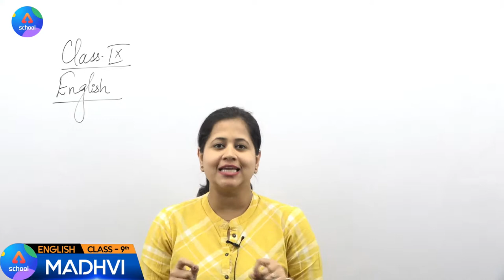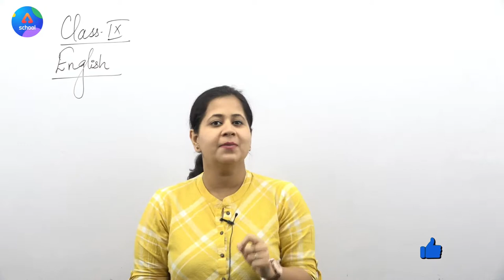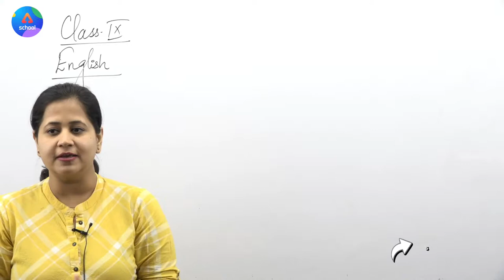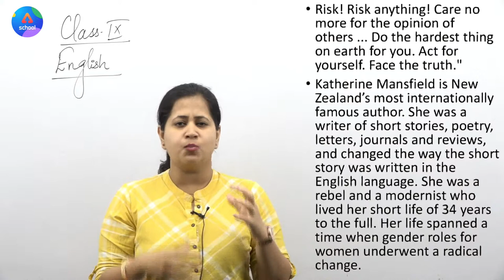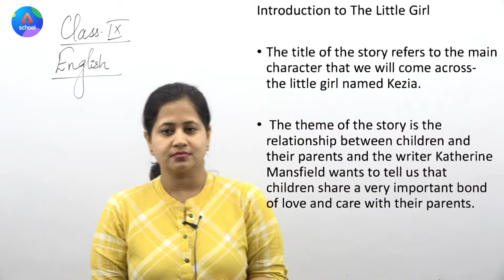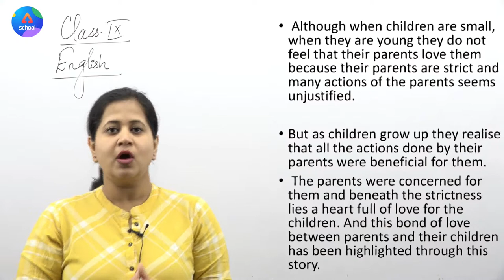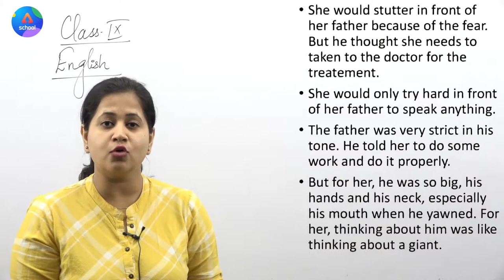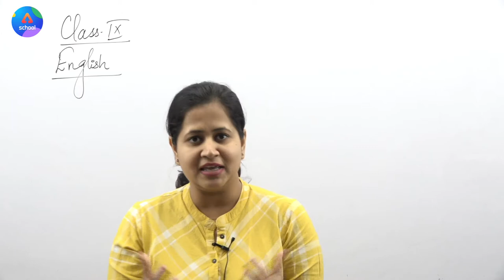Class 9th | English | Chapter 3- The Little Girl | Beehive